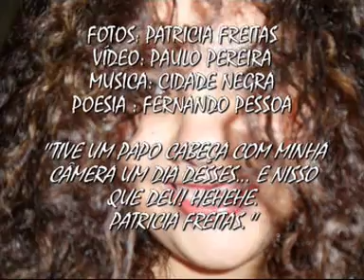PATRÍCIA & PATRÍCIA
Tive um papo cabeça com minha câmera um dia desses... e nisso que deu! hehehe